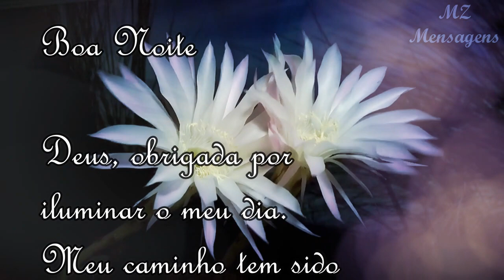Boa Noite / Quero agradecer-te Deus por Mais um dia